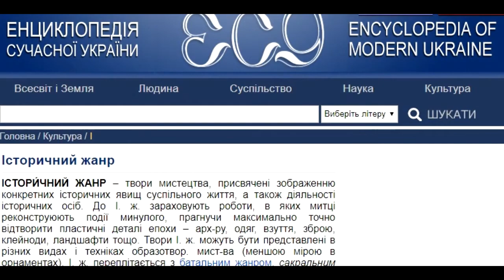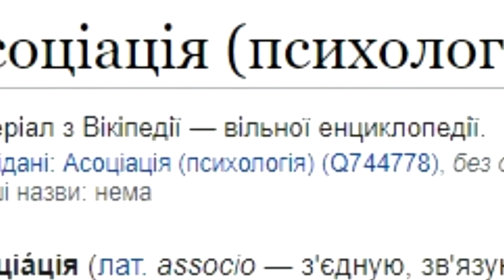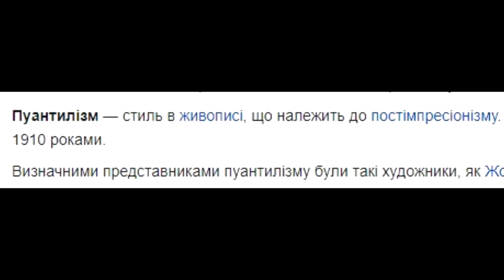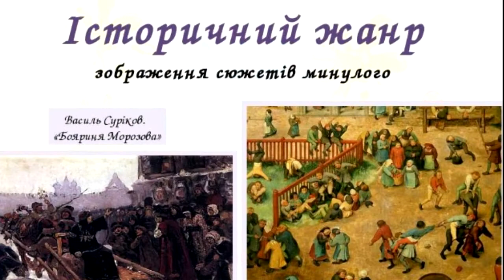Мистецтво. Історичний жанр. Презентація